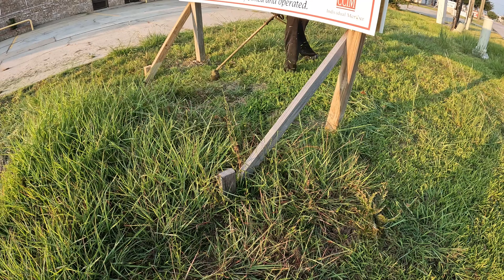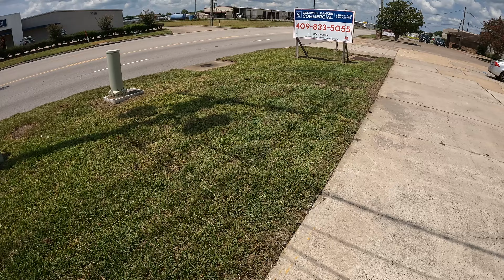NEGLECTED OVERGROWN Commercial Property Gets FREE CLEANUP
Passing by this commercial property, I saw the high grass and just knew it was a job that I needed to tackle. Since I didn’t have much time left in the day, I challenged myself to finish it with little to no time left to spare.